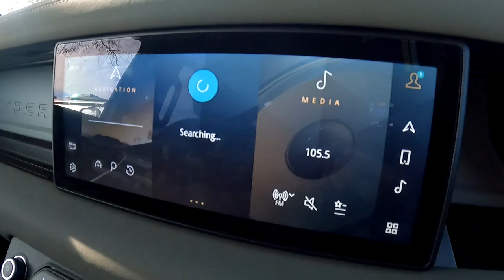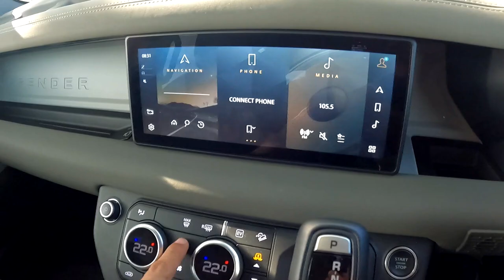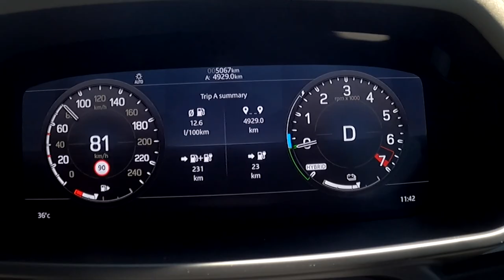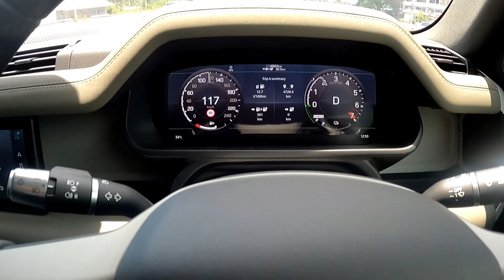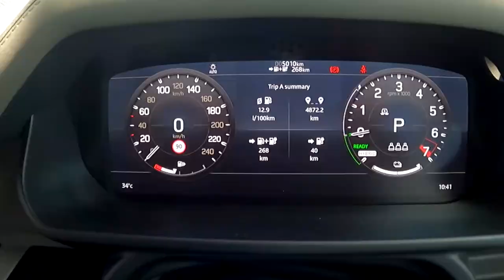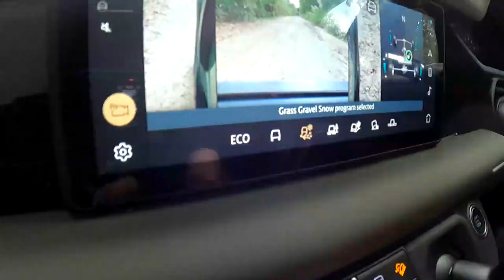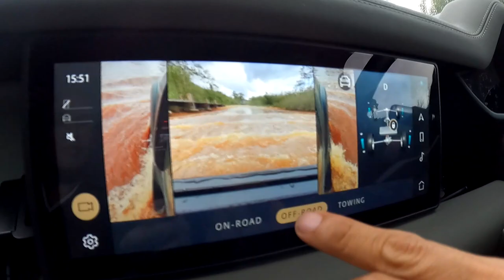รีวิว Land Rover Defender ราคา7ล้าน ไ่ต่หิน ขึ้นเขา ไหวอยู่ : MGR Motoring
แม้ MGR Motoring จะเคยทดลองขับแบบออฟโรดมาหลากหลายเส้นทางในรถขับเคลื่อนสี่ล้อแทบทุกรุ่น แต่สำหรับ Land Rover Defender นี่คือครั้งแรก กับความโหดในระดับ 3.5/5 บอกเลยไว้เลยว่า ถ้าจ่ายเงินซื้อเอง 7ล้าน คงไม่เอามาลุยแบบนี้แน่นอน